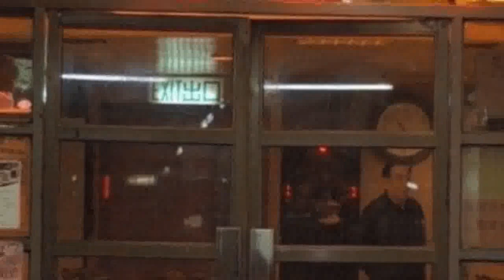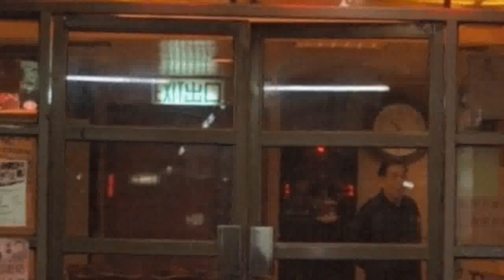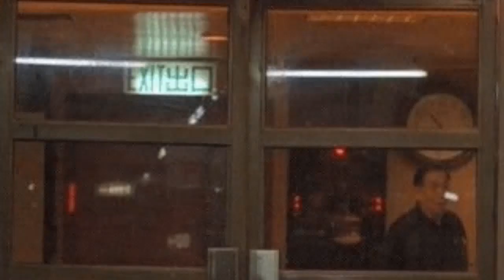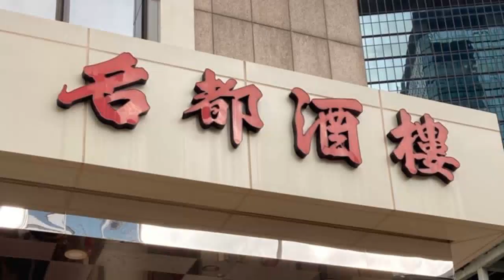點心車酒樓｜6間推車仔酒樓合集 旺角3層舊式大酒樓+中環180度維港海景歎懷舊點心